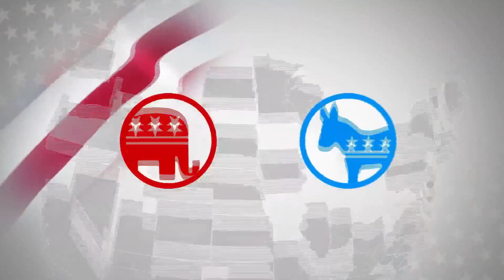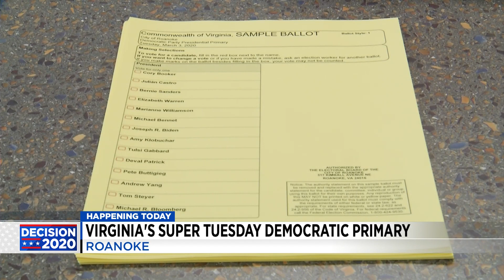Virginia's Super Tuesday Democratic Primary